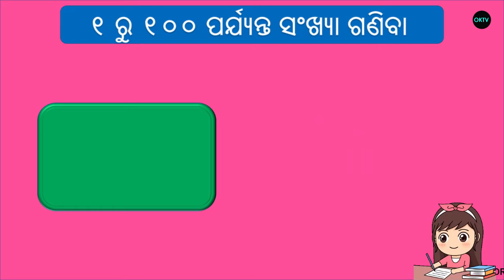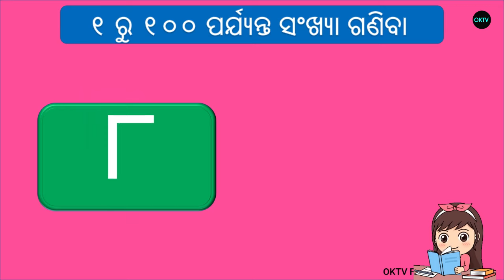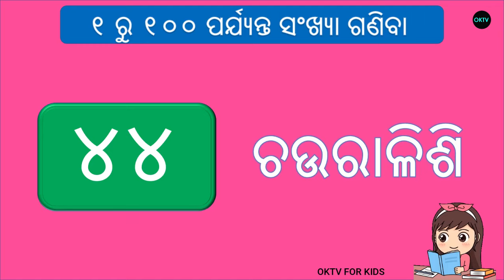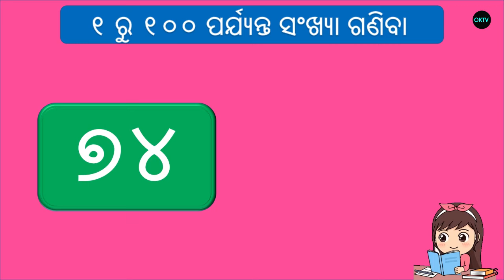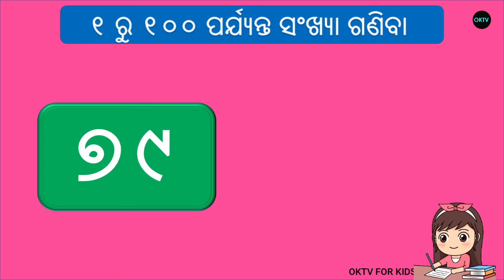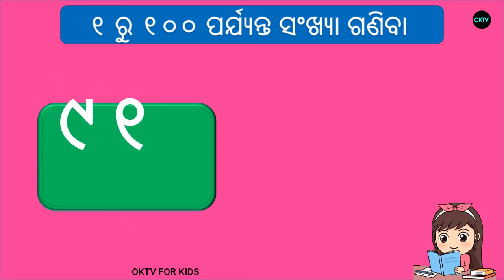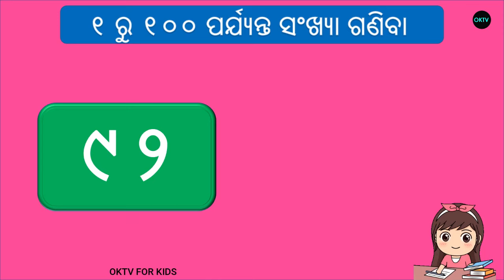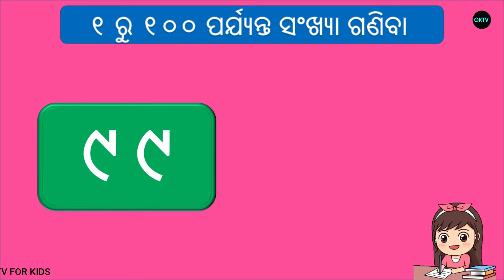Odia Number 1 to 100 spelling|1 to 100 spelling in odia |1 to 100 in word|oktv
ଅଧିକ video ଦେଖିବା ପାଇଁ channel କୁ ଯାଅନ୍ତୁ ||

Odia Number 1 to 100 spelling|
1 to 100 spelling in Odia |
1 to 100 in word||
Odia number 1 to 100
|oktv